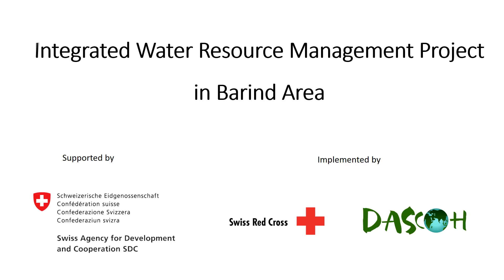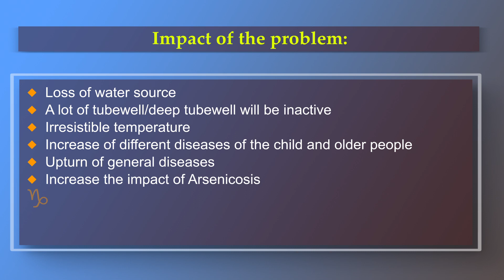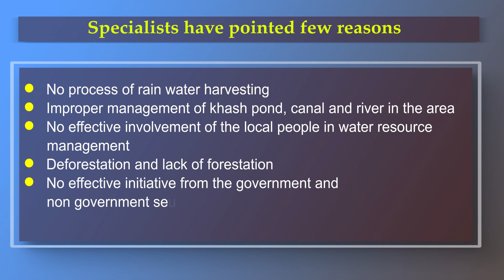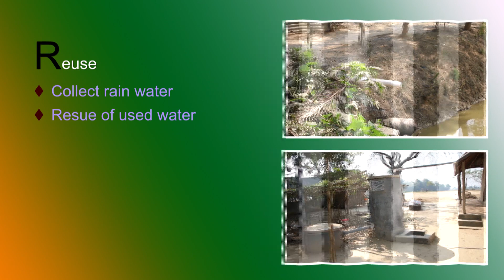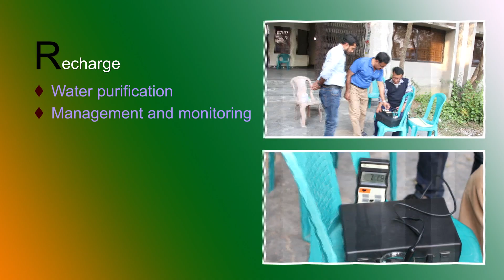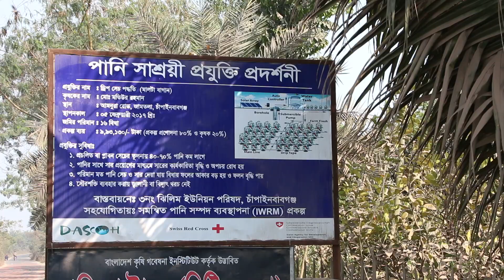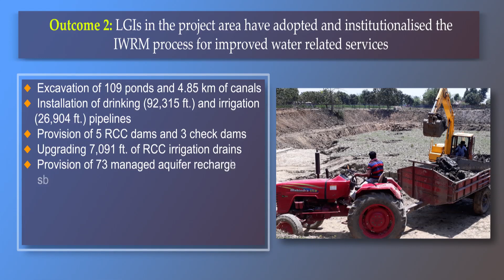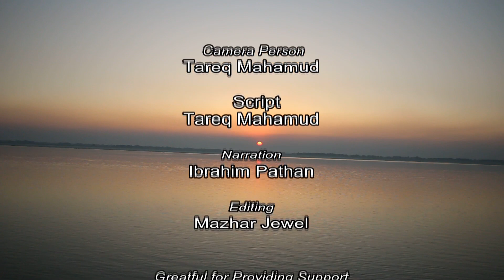Integrated Water Resource Management (IWRM) for the Barind area in Bangladesh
Still now Barind area is the bulk source of agronomy in Bangladesh.  The ground water level of this huge barn is reducing day by day. The irrigation crisis has led the agriculture of this area is in a great crisis. This evoking different problem. Specialists forecast that in the upcoming future Barind region will be crops less and unsuitable for living as an outcome of such act.